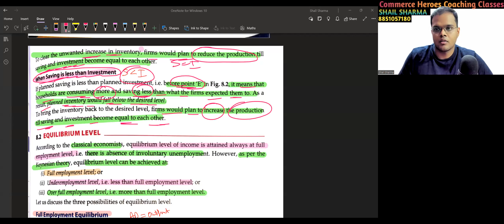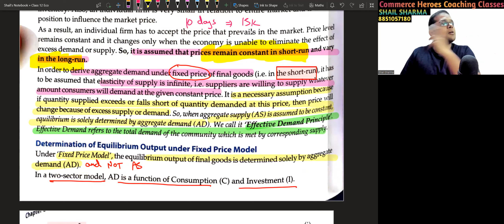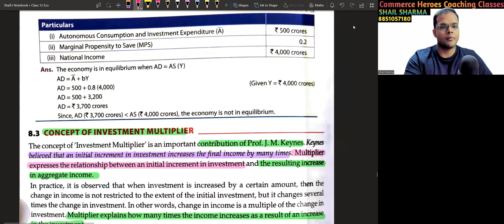Income Determination and Multiplier | Class 12 | Macro economics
Hello Doston

Welcome To The Commerce Heroes Classes Channel

1. Aggregate Demand And Aggregate Supply

2. Savings And Investment